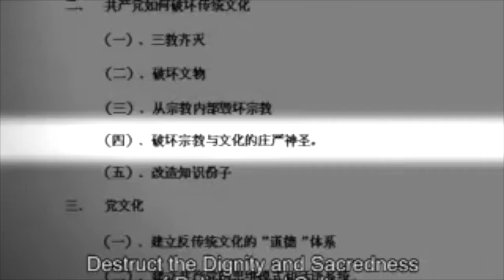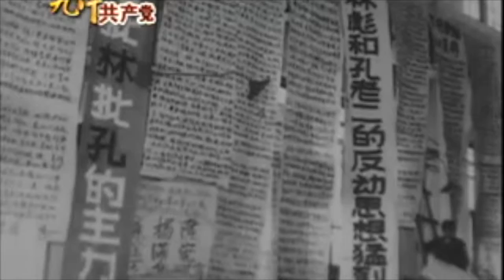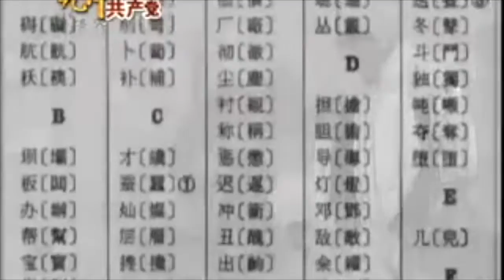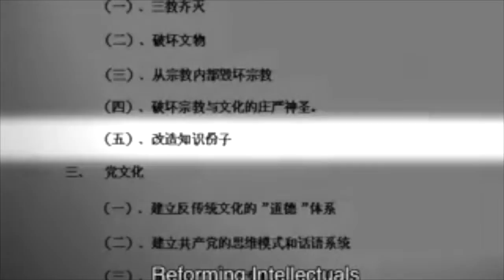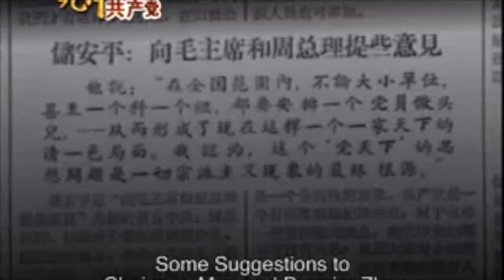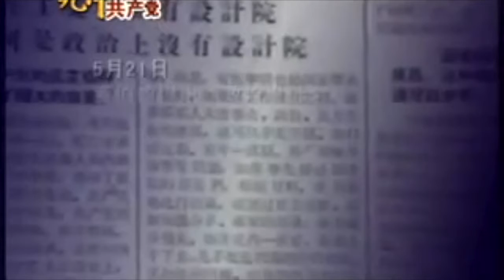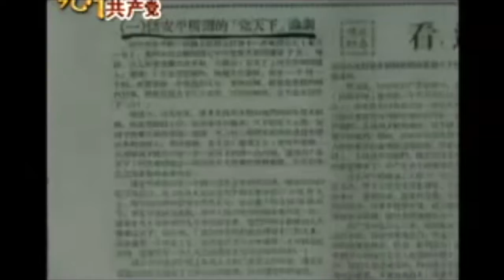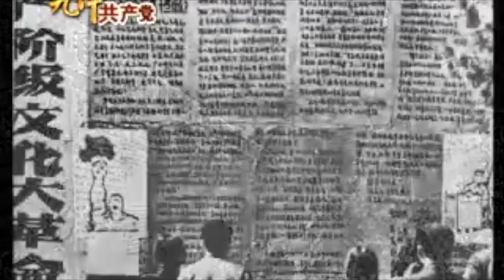Nine Commentaries on the Communist Party Part 6 On How the CCP Destroyed Traditional Culture(4)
"The Nine Commentaries on the Communist Party were first published in November of 2004, followed quickly by an English translation. Here we republish the newly re-edited Nine Commentaries, linked to video and audio versions produced by our partner media, NTD Television and the SOH Radio Network. Enjoy our groundbreaking editorial series! —Eds.

More than a decade after the fall of the former Soviet Union and the Eastern European communist regimes, the international communist movement has been spurned worldwide. The demise of the Chinese Communist Party (CCP) is only a matter of time.

Nevertheless, before its complete collapse, the CCP is trying to tie its fate to the Chinese nation, with its 5000 years of civilization. This is a disaster for the Chinese people. The Chinese people must now face the impending questions of how to view the CCP, how to help China evolve into a society without the CCP, and how to pass on the Chinese heritage.

The Epoch Times is now publishing a special editorial series, Nine Commentaries on the Communist Party. Before the lid is laid on the coffin of the CCP, we wish to pass a final judgment on it and on the international communist movement, which has been a scourge to humanity for over a century.

Throughout its 80-plus years, everything the CCP has touched has been marred with lies, wars, famine, tyranny, massacre, and terror. Traditional faiths and principles have been violently destroyed. Original ethical concepts and social structures have been disintegrated by force. Empathy, love, and harmony among people have been twisted into struggle and hatred. Veneration and appreciation of the heaven and earth have been replaced by an arrogant desire to "fight with heaven and earth."

The result has been a total collapse of social, moral, and ecological systems, and a profound crisis for the Chinese people—and indeed for humanity. All these calamities have been brought about through the deliberate planning, organization, and control of the CCP.

As a famous Chinese poem goes, "Deeply I sigh in vain for the falling flowers." The end is near for the communist regime, which is barely struggling to survive. The days before its collapse are numbered. The Epoch Times believes the time is now ripe, before the CCP's total demise, for a comprehensive look back, in order to fully expose how this largest cult in history has embodied the wickedness of all times and places.

We hope that those who are still deceived by the CCP will now see its nature clearly, purge its poison from their spirits, extricate their minds from its evil control, free themselves from the shackles of terror, and abandon for good all illusions about it.

The CCP's rule is the darkest and the most ridiculous page in Chinese history. Among its unending list of crimes, the vilest must be its persecution of Falun Gong. In persecuting Falun Gong's principles of "Truthfulness, Compassion, and Tolerance," Jiang Zemin has driven the last nail into the CCP's coffin.

The Epoch Times believes that by understanding the true history of the CCP, we can help prevent such tragedies from ever recurring. At the same time, we hope each one of us would reflect on our innermost thoughts and examine whether our cowardice and compromise have made us accomplices in many tragedies that could have been avoided.

This video version is an NTD TV documentary.

責任編輯：BN

《光復香港 時代革命》香港紀念版特刊
每人入手一本！力抗中共抹黑！